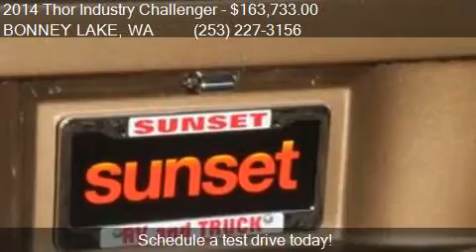2014 Thor Industry Challenger 37DT CLASS A MOTORHOME for sal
This 2014 Thor Industry Challenger 37DT CLASS A MOTORHOME is for sale in BONNEY LAKE, WA 98391 at James at Sunset RV.

Engine:
Transmission:
Color: Unspecified
Mileage: 2376
Contact James at Sunset RV 21803 State Route 410 E BONNEY LAKE, WA 98391 to test drive this 2014 Thor Industry Challenger 37DT CLASS A MOTORHOME today.